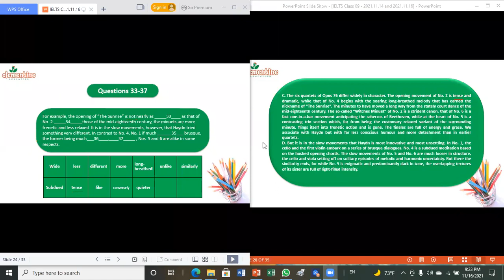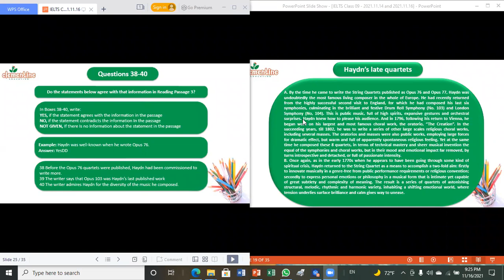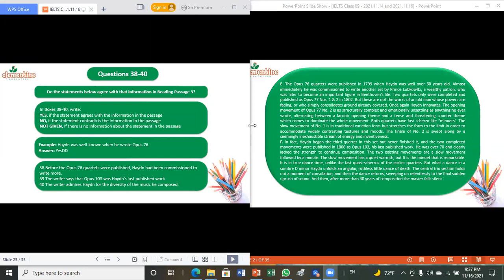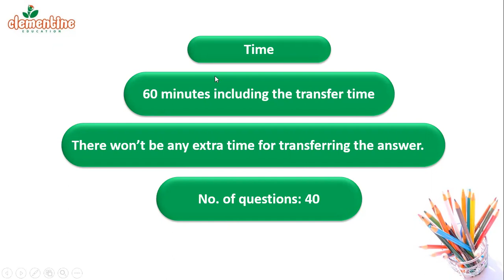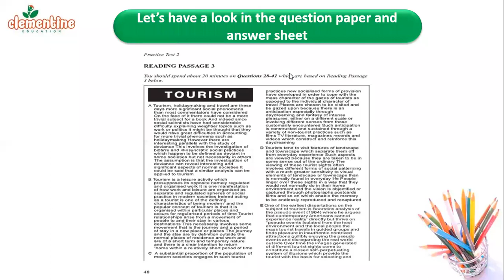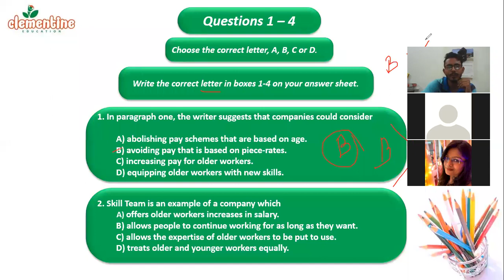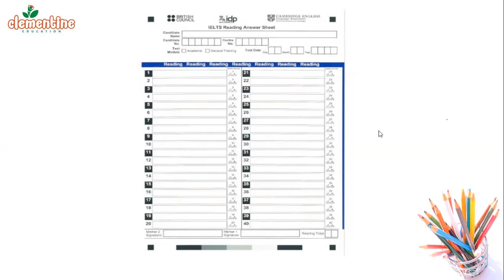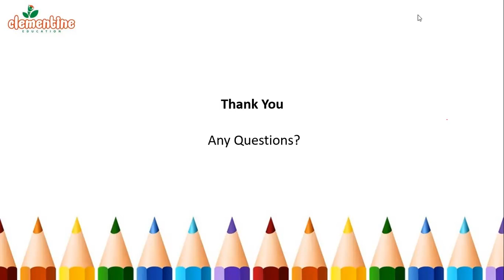Basic Knowledge class for IELTS (Class 10 Part 04)